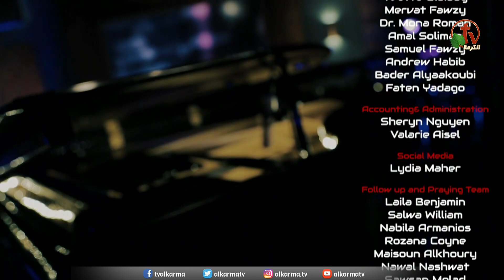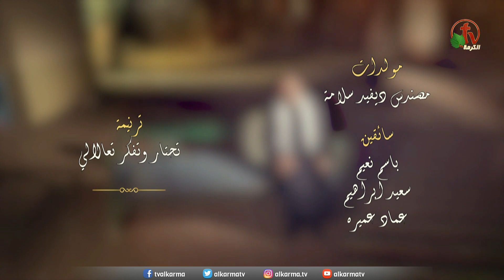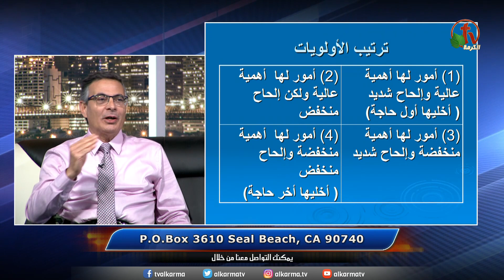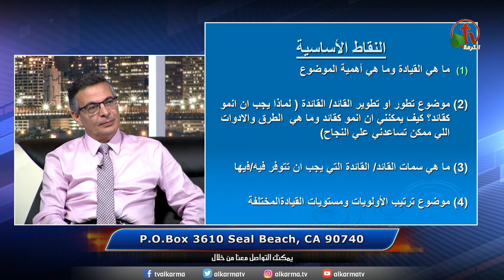برنامج من الحياة || "مهارات القيادة" || 29 يوليو 2021 - قناة الكرمة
حلقة جديدة من برنامج "من الحياة" || الخميس 29 يوليو 2021
اعداد و تقديم الأخت أمل سليمان || مباشر على شاشات قناة الكرمة
ضيف الحلقة: الأخ أمجد جورج || العنوان: "مهارات القيادة"

ٍNew episode of "From Life" program (Men Al-Hayat)
Title: "Leadership Skills” || Live​ on Alkarma TV Network - Thursday July 29, 2021 || Hosted by Sister Amal Soliman || Guest: Brother Amgad George

برنامج من الحياة يعرض على شاشات الكرمة كل يوم الخميس الساعة 6 مساءاً بتوقيت كاليفورنيا
الموافق يوم الجمعة الساعة 3 صباحاً بتوقيت القاهرة